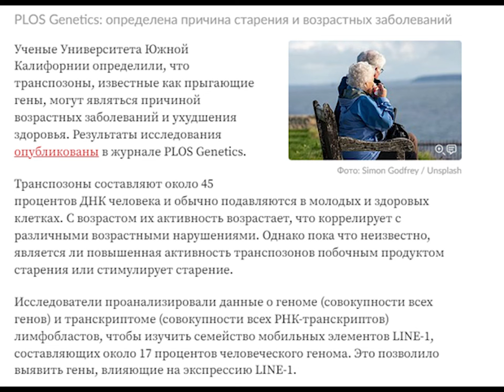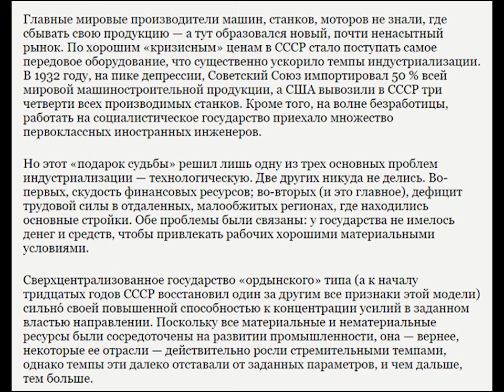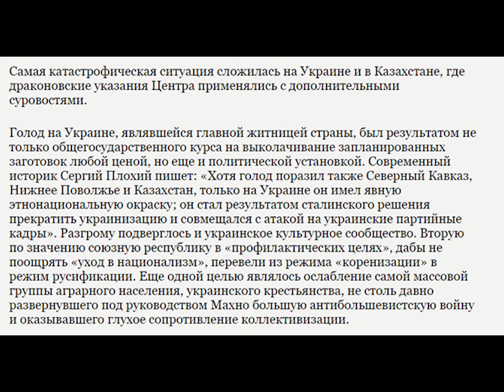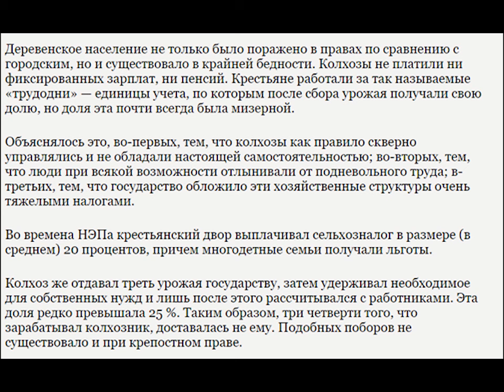(Сборный) Дневник за 19.06.24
Возможные гены старения. Могут ли шмели думать. Анархистки. Акунин История СССР.